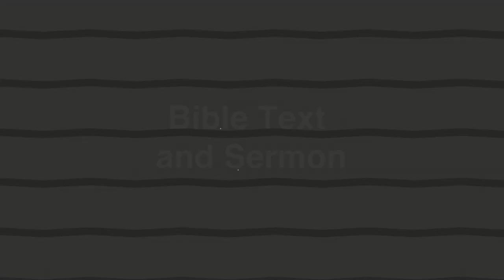22 1 0